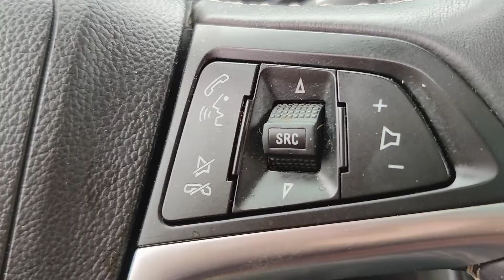Removing the ICK from a BUICK. Encore!!!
A Buick Encore interior before and after close-up comparison.